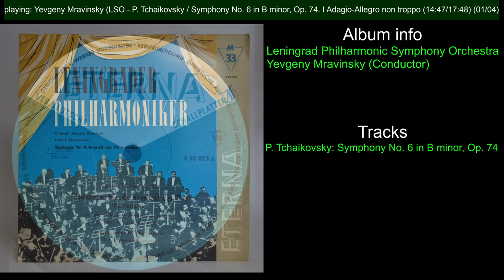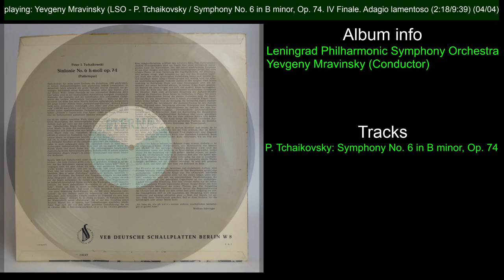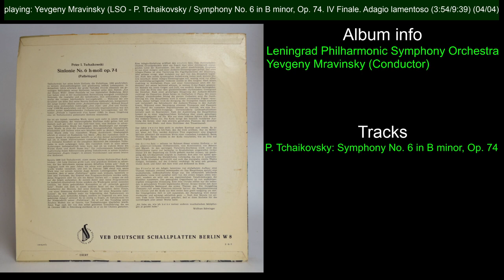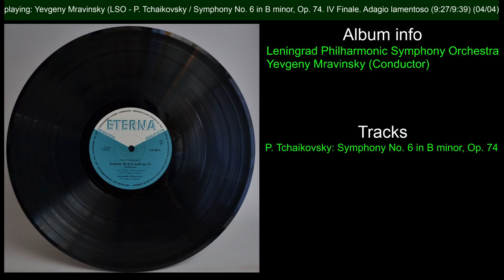Yevgeny Mravinsky Conductor. Leningrad Orchestra. Tchaikovsky: Symphony No. 6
Leningrad Philharmonic Symphony Orchestra
Yevgeny Mravinsky (Conductor)

P. Tchaikovsky: Symphony No. 6 in B minor, Op. 74

Label:
ETERNA

Disc ID:
820 023

LP: 33RPM/12"